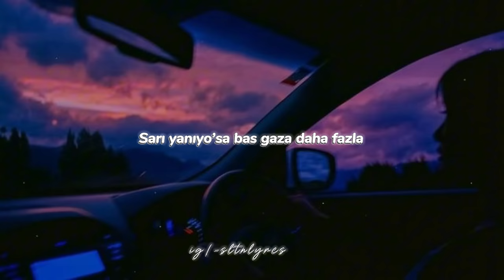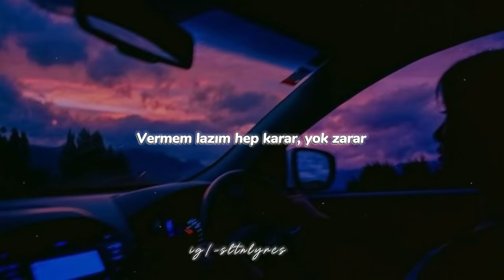M. Lisa - Araba ( Arabanı Sür Soğuk Aralıkta)